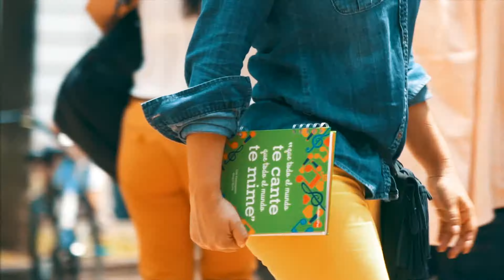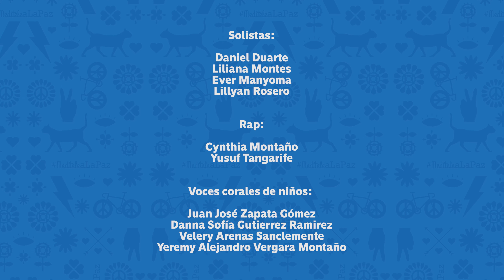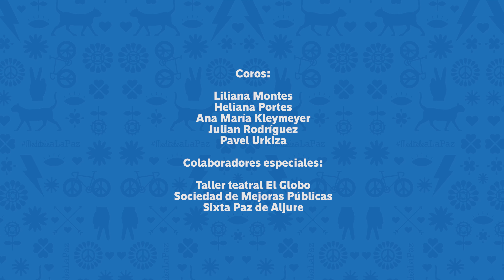RECORDANDO MI CALI EN PAZ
Video promocional de la ciudad de Cali en donde participé como director de fotografía, edición y montaje final. Una experiencia genial haciendo parte de un gran equipo de trabajo.

GRABADOR AUDIO:

GRABADOR VIDEO: